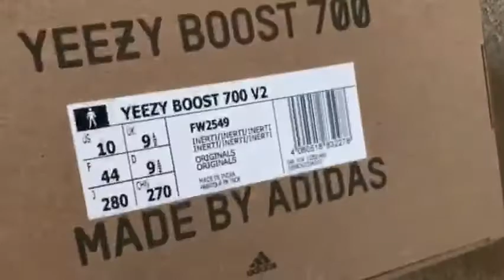Adidas Yeezy Boost 700 V2 Inertia (mksole.cn)